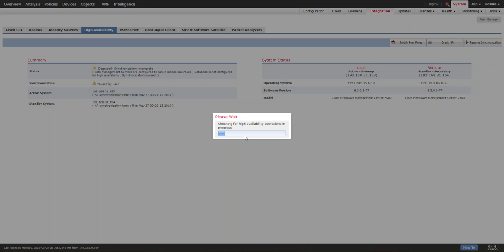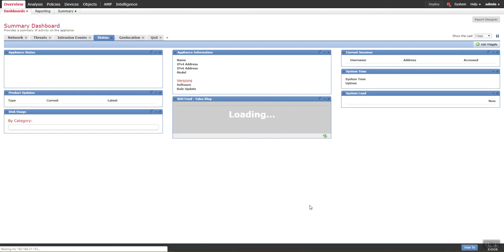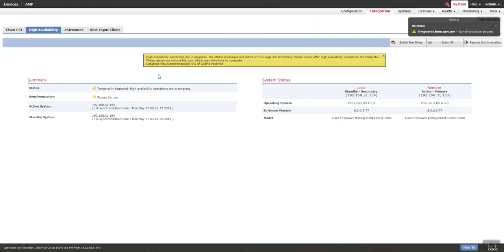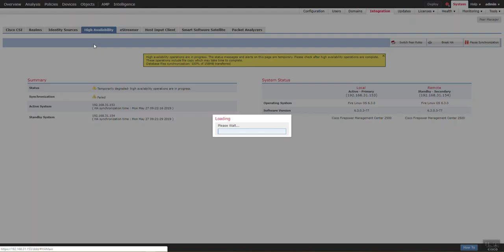FMC HA Resume Sync